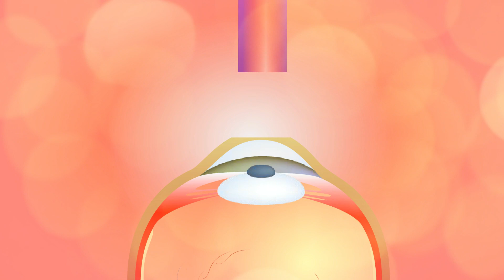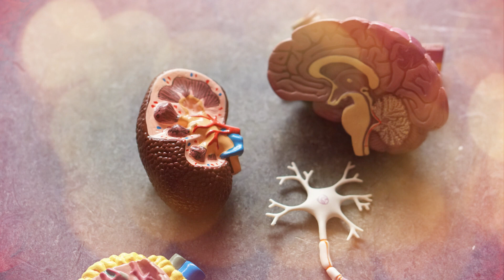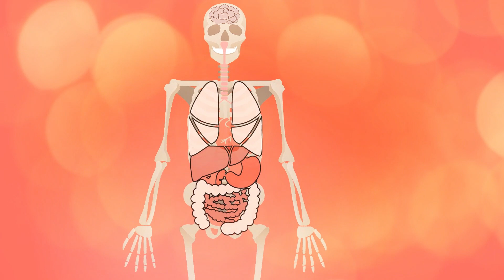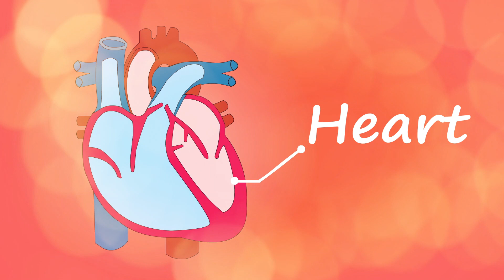Interesting facts | انسانی جسم کے متعلق دلچسپ حقائق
This video about the interesting and strange facts about the body.
if you want know the some amazing and strange facts about the body then watch this video.